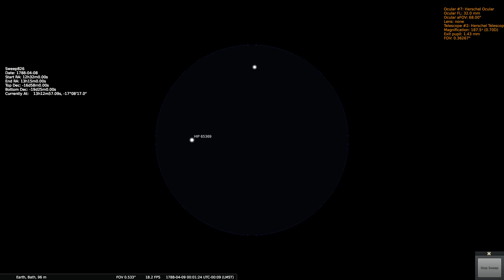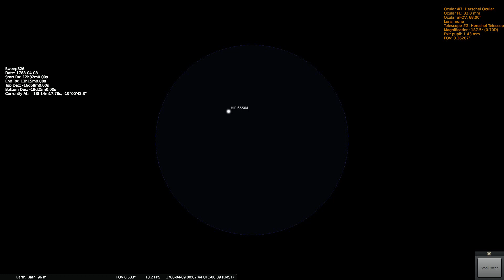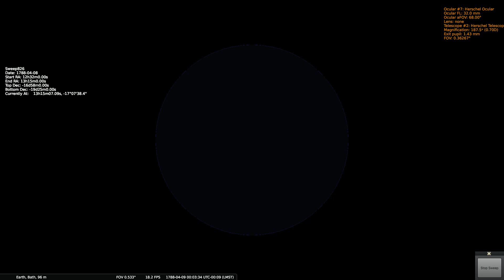Herschels Sweep 826